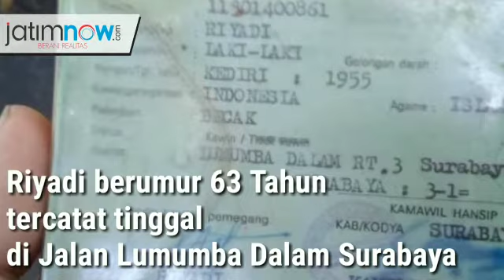Pengayuh Becak Tewas di Becaknya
Riyadi, seorang tukang becakyang juga pemulung ditemukan meninggal di rumah pompa, dekat Rumah Sakit SMS Wonokromo, Jumat (6/4/2018). Saksi menyebutkan bahwa Riyadi tidur di becaknya namun tidak juga bangun-bangun. Setelah didekati ternyata sudah meninggal dunia.

Foto: Command Center 112
Editor: Reyhan Sinatrya